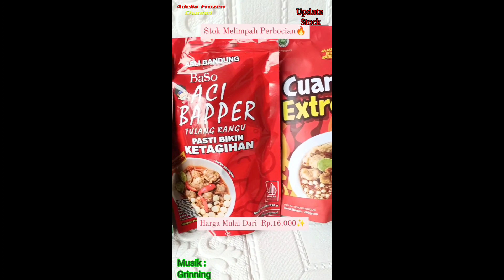ADELIA FROZEN FOOD SELALU MEMBERIKAN YANG TERBAIK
Distributor Kue Dan Frozen Food di lampung
DISINI barang ready selalu
Dan jangan khawatir soal harga
Dijamin jos
Sama sama bisa jual

Update Stock Terbaru Toko Adelia frozen food lampung
AYO!! BELANJA KE ADELIA FROZEN FOOD
BELANJA FROZEN TERMURAH DAN TERLENGKAP
CUMA ADA DIADELIA FROZEN FOOD...
Location 📌Jl. Purnawirawan no.33, Gedung Meneng, Bandar Lampung.
*Contact Person*
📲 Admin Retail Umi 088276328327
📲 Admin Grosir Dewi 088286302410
📲 Admin Kue dan Snack Andini 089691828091
📲 Admin Perabot RT Tio 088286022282
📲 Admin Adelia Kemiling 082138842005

📍INlSTAGRAM adelia_frozen_bdl
📍INlSTAGRAM adeliaparabot
📍FACEBOOK Adelia Grosir
📍FANPAGE Adelia Shop